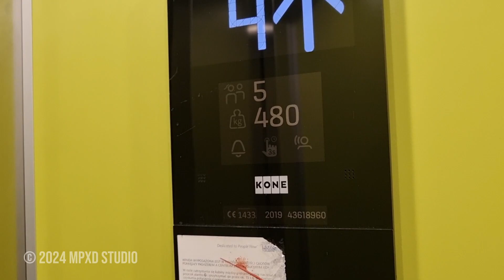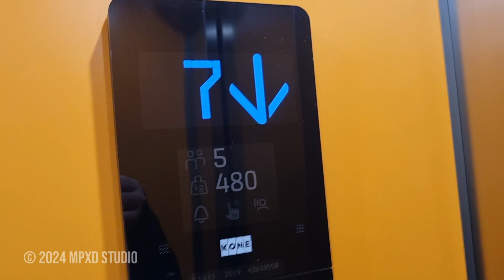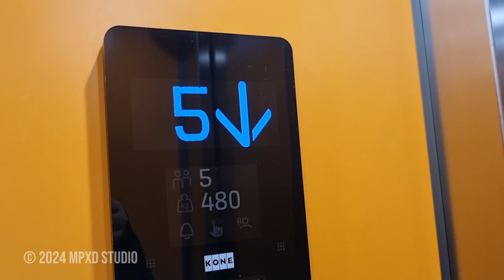Dwie windy KONE z sygnalizacja KSS280 @ Saska 48A, kl.2, Warszawa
W dzisiejszym filmie duet dwóch dźwigów KONE. Dźwigi ładnie wykonane pod względem stylistyki.
Obydwa dźwigi pochodzą z 2019 roku.

Marka: KONE
Udźwig: (1) 480 kG lub 5 osób (2) 480 kG lub 5 osób
Rok budowy: (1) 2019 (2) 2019
Numer seryjny: (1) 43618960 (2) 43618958
Sterowanie: Zbiorcze w dół, grupowe